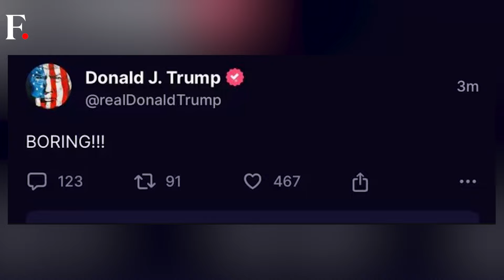Harris Tries To Woo Undecided Voters In First Joint Interview With Her Running Mate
Kamala Harris stated on Thursday that Americans are ready to move beyond Donald Trump, appealing to centrist voters in her first interview since entering the presidential race. In the CNN interview, the 59-year-old Democrat outlined her commitment to cracking down on illegal immigration and voiced support for oil and gas fracking, despite her liberal roots. Harris, speaking alongside her running mate Tim Walz while campaigning in Georgia, declared herself the most qualified candidate for the presidency. She also criticised Trump for weakening America's character and dividing the nation, while promising to work toward a fairer economy if elected. Meanwhile, her rival Trump slammed the interview as "boring" and called Harris the "greatest flip-flopper".